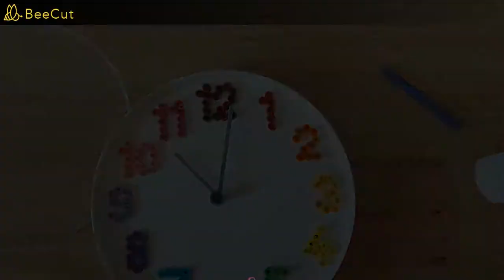Quilling Art (4) Easiest way to transform basic IKEA clock to cheerful kids clock | part 1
Very Simple and Easy Way to Transform a basic IKEA Clock to a Cheerful Kids Clock.
Using a Rainbow Colors Paper Strips We Made 1 easy unit and Repeat with all colors
It is very easy Quilling Art piece any One can make it, suitable for beginners ;)